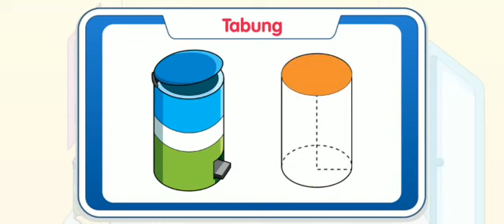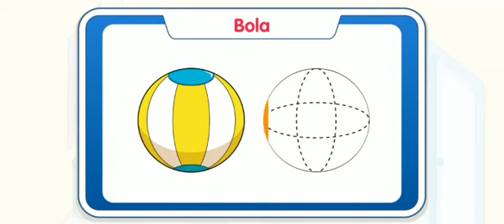Bentuk Bangun Ruang di Sekitar Kita